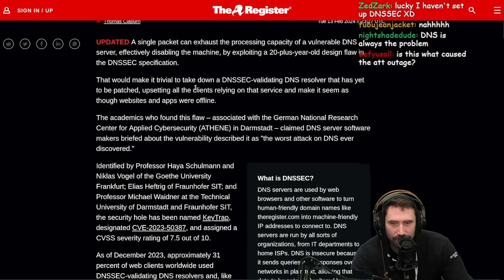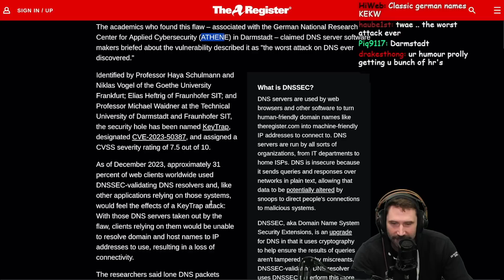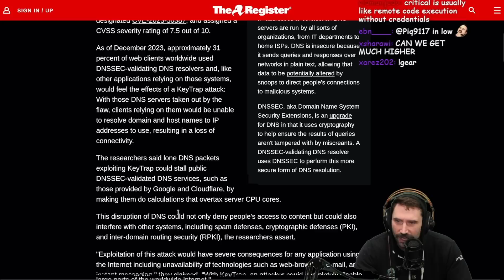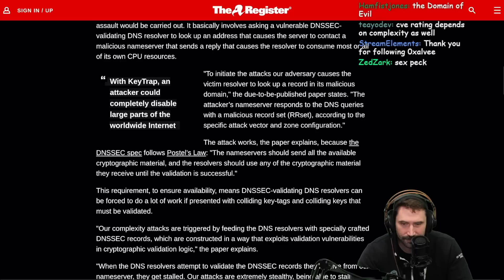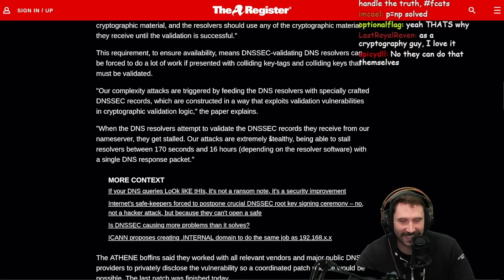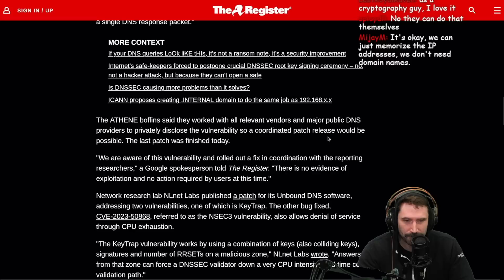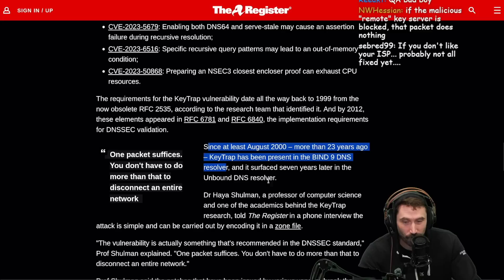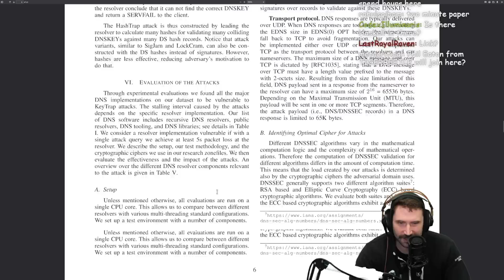Just One Bad Packet Can Bring Down The Internet